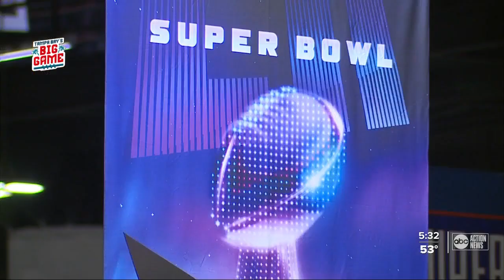Hillsborough leaders: Super Bowl LV won't be a super spreader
Hillsborough County leaders are stepping up mask enforcement ahead of the Super Bowl to ensure the event doesn’t become a super spreader.